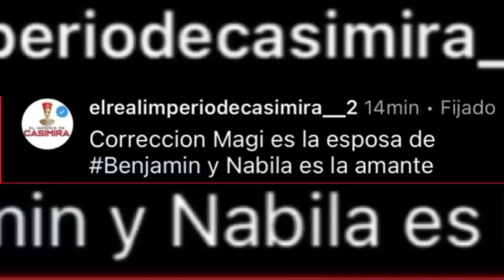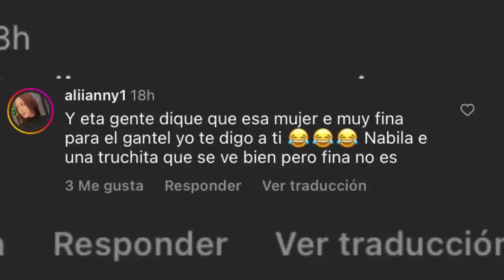LE DIERON UNA PALIZA A NABILA TAPIA LA NOVIA DE ROCHY RD LE ENTRARON A BOTELLAZ0